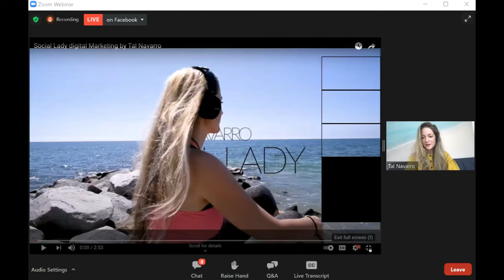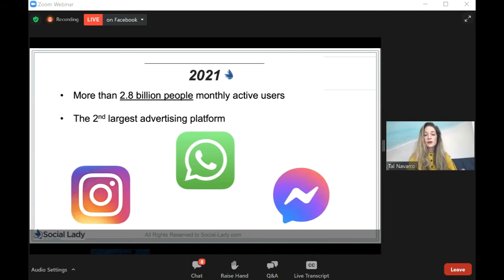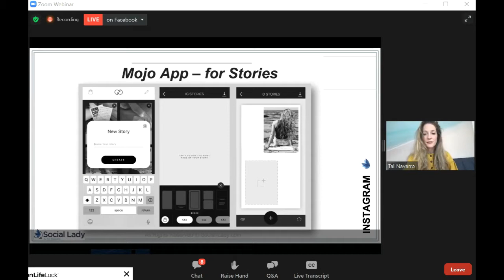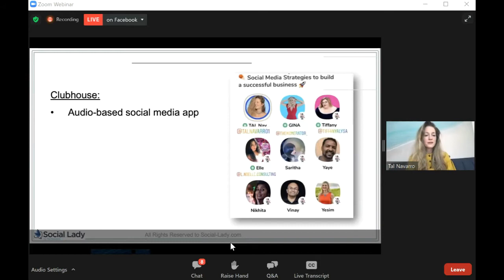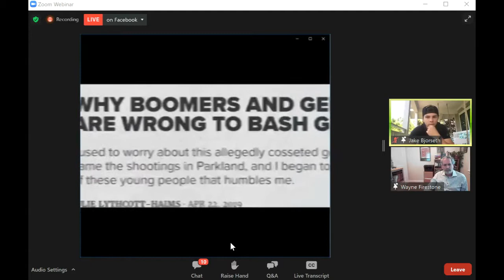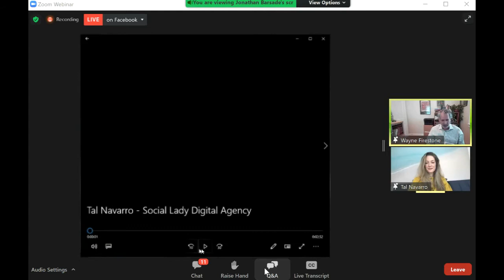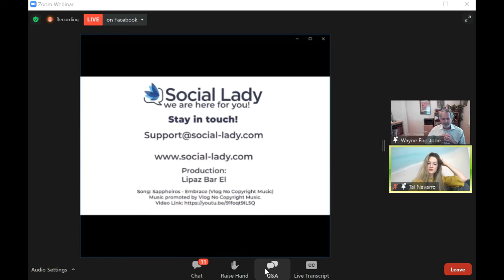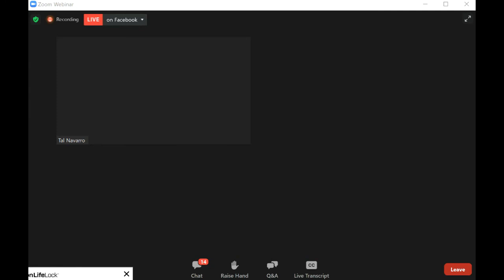Social Media Mavens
Over the past few years we have witnessed a global expansion of social media platforms and tools, created by younger generations who are inventing new ways to communicate for personal and professional networks. This panel includes two social media mavens who will share some of their insights on the different tools they deploy for different audiences.

If you are interested in learning about the latest trends and directions of social media on channels like Instagram, TikTok, Clubhouse, etc., you will benefit from hearing these experts share their secrets.

The panelists will:
Share tools of building your own brand, personal or professional
Showcase their expertise in online marketing and social media that specializes in different areas and demographics
Highlight the commonalities across the diverse set of users that online marketing covers

Streamed live, the program will feature:
Tal Navarro
Founder & CEO
Social Lady Digital Agency

Jake Bjorseth
Founder
Trndsttrs

Moderator:
Wayne Firestone
Executive Director